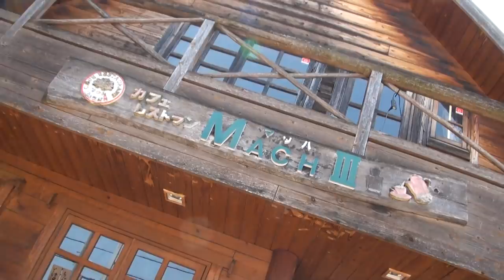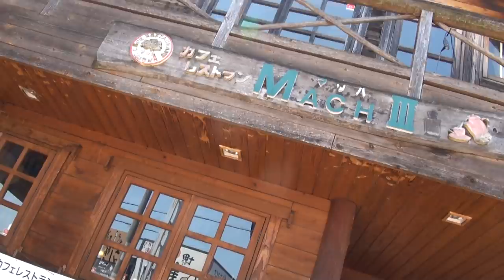スラッシュカットサウンドを聞け 1997 YAMAHA DragStar400 1997 ヤマハドラックスター400 2015 Kawasaki Ninja250SL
スラッシュカットサウンドを聞け　1997 YAMAHA・DS400　1997 YAMAHA  DragStar400　1997 ヤマハドラックスター400　2015 Kawasaki Ninja250SL